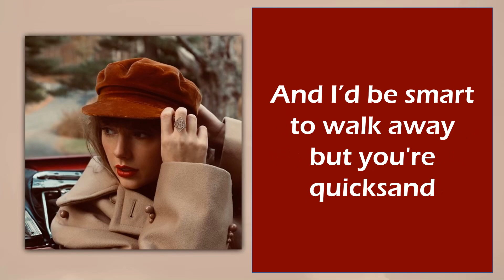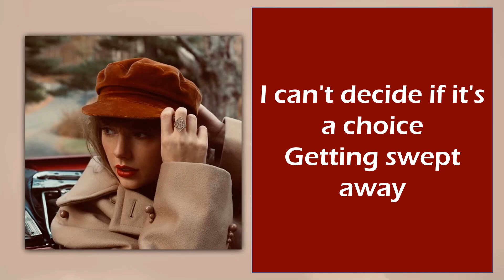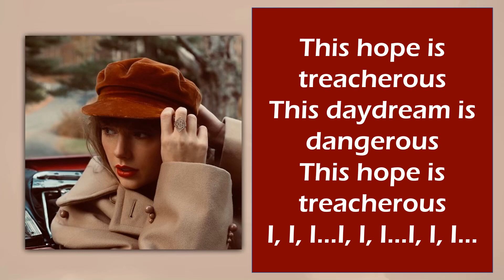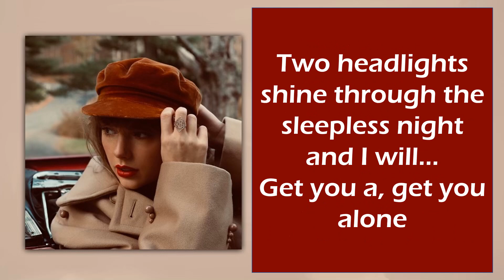TREACHEROUS - Taylor Swift (Taylor’s Version) (lyrics)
"Treacherous"

Acércame los labios
Hasta que casi los pueda besar
Mírame a los ojos, aléjame del mundo
Hasta que nos sobre la gravedad

Haré cualquier cosa que me pidas
Si lo haces con las manos
Para que si me intentara escapar
Me atrapes a tiempo

Esta pendiente es traicionera
Este camino es peligroso
Pero a mí me gusta

Ni siquiera estoy segura
De querer seguir con esto
Me escucho a mí misma
Pidiéndote que te quedes conmigo

Pero solo somos un puñado de huesos
Hechos para amar
Y trato de seguir adelante
Pero tú no me dejas

Dos luces brillan en medio de la oscuridad del insomnio
Y pienso, pienso en ti otra vez
Tu nombre ha hecho eco en mi mente
Y creo, creo que deberías saber
Que merece la pena arriesgarse por esto
Y que siempre te acompañaría hasta casa
Te acompañaré, te acompañaré hasta casa

Esta esperanza es traicionera
Esta fantasía es peligrosa
Pero a mí, a mí, a mí